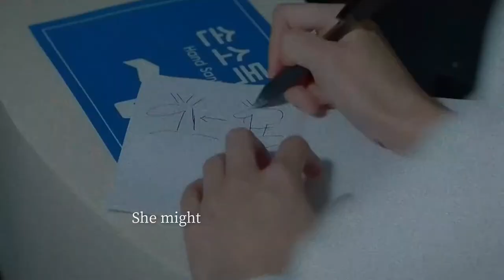she's not my cup of tea | hospital playlist - winter garden